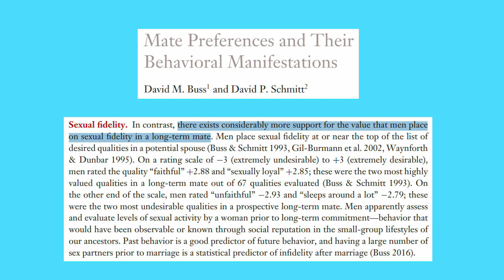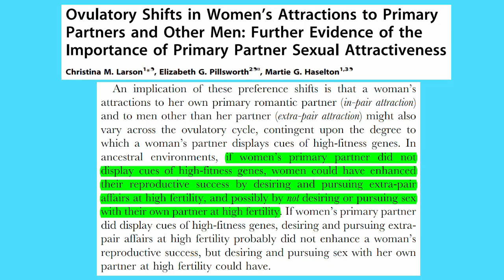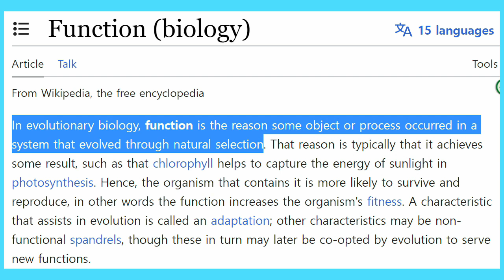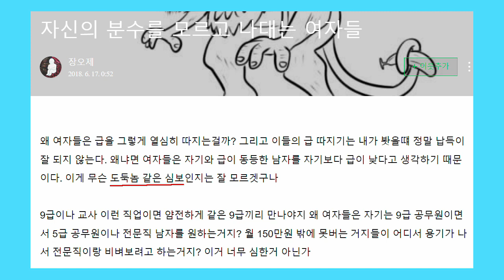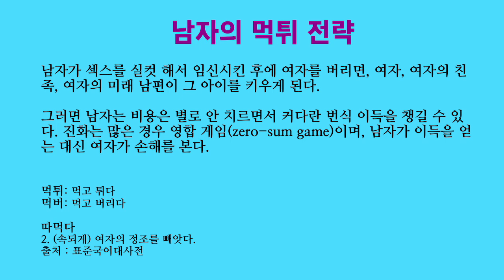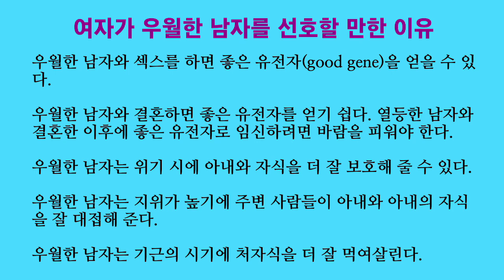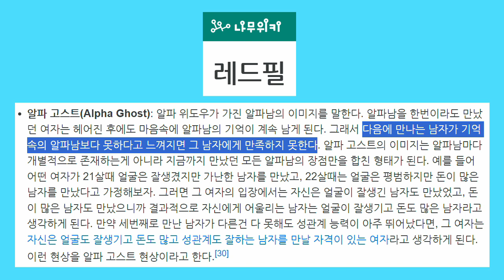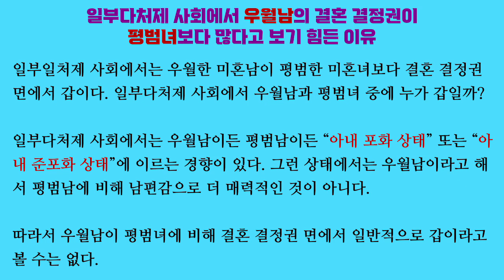(통합본) 연애심리 진화심리 61~70